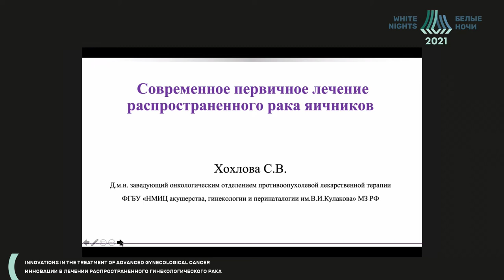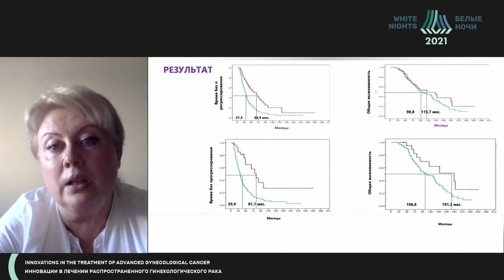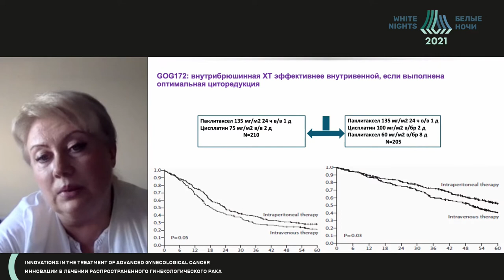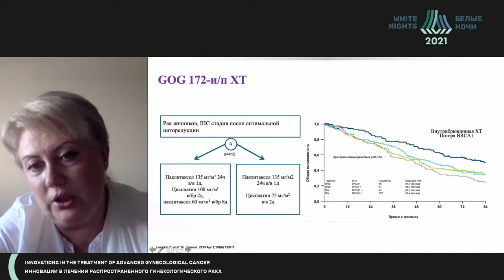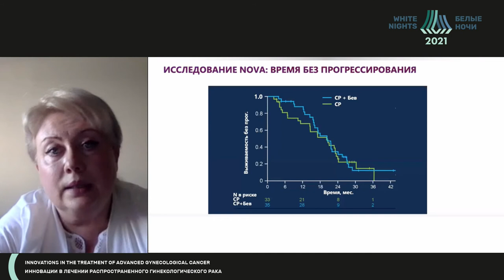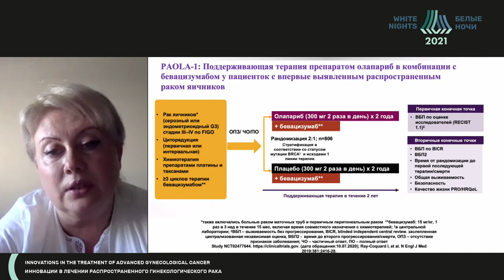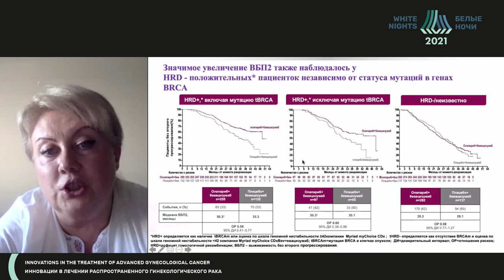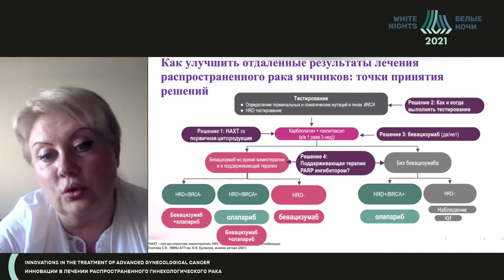Primary ovarian cancer drug therapy (Svetlana Khokhlova)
Svetlana Khokhlova - FSBI "National Medical Research Center for Obstetrics, Gynecology and Perinatology named after Academician V.I.Kulakov", Moscow